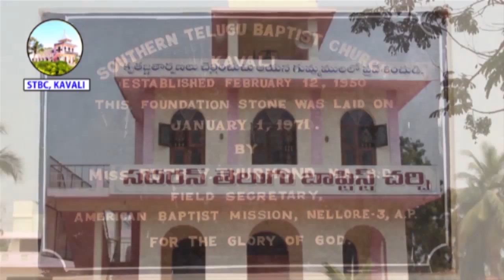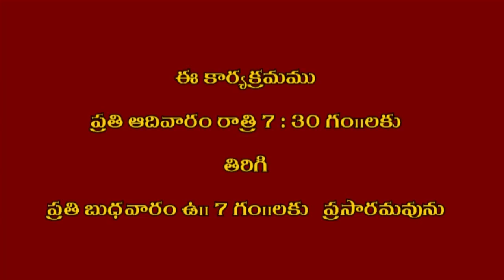Southern Telugu Baptsit Church,Kavali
Message By Rev. G.Moses Kumar, Kavali